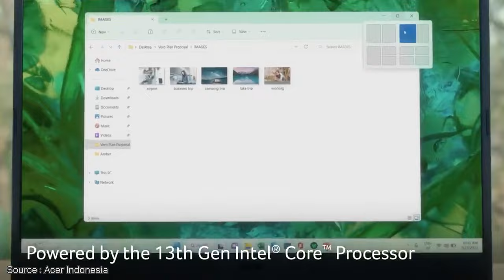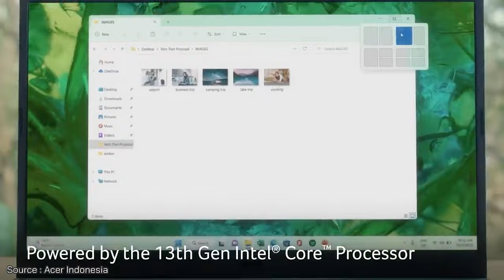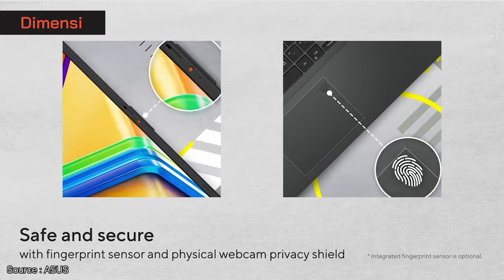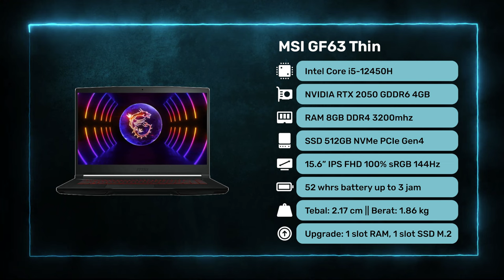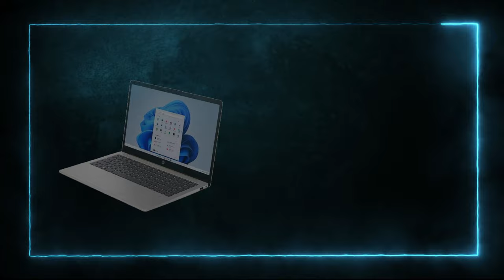LAPTOP 9 JUTAAN TERBAIK SETELAH LEBARAN 2024! - Untuk Kuliah dan Gaming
LAPTOP 9 JUTAAN TERBAIK AFTER LEBARAN 2024! - Untuk Kuliah dan Gaming

1. Laptop Terbaik No 1

2. Laptop Terbaik No 2

3. Laptop Terbaik No 3

4. Laptop Terbaik No 4

5. Laptop Terbaik No 5

Yo guys!
Pada edisi Laptop Terbaik Lebaran 2024 ini, kita akan ngebahas kelas 9 jutaan. Modal budget segitu udah bisa dapetin laptop 9 jutaan terbaik yang handal buat kuliah sekaligus main game. Cocok banget dah buat calon mahasiswa baru. Nah biar makin pas, simak 5 laptop 9 jutaan terbaik yg sudah Rah Gadget rangkum.

0:00 Intro
0:09 9 Juta, emg bisa gaming?
0:46 Laptop Terbaik No 1
3:07 Kesimpulan Laptop No 1
3:20 Laptop Terbaik No 2
5:10 Kesimpulan Laptop No 2
5:23 Laptop Terbaik No 3
7:18 Kesimpulan Laptop No 3
7:31 Laptop Terbaik No 4
9:01 Kesimpulan Laptop No 4
9:14 Laptop Terbaik No 5
10:35 Kesimpulan Laptop No 5
10:48 Kesimpulan Video

~ Sumber Footage ~
Thanks to:
1. Acer Indonesia : @acerindonesia
2. ASUS : @ASUS
3. MSI Gaming : @MSIGamingOfficial
4. Lenovo ID : @LenovoID
5. Jagat Review : @JagatReview

-Copyright-
Title 17, US Code (Sections 107-118 of the copyright law, Act 1976):